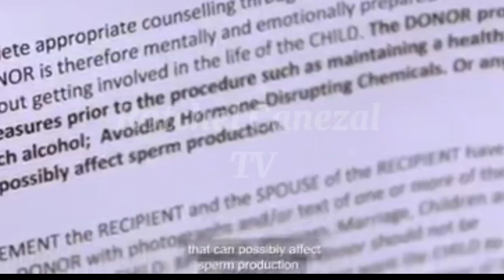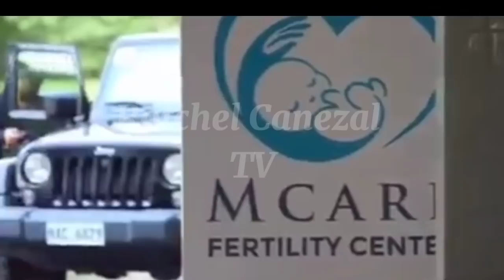Higante ni EX | Rotchel Canezal Tv